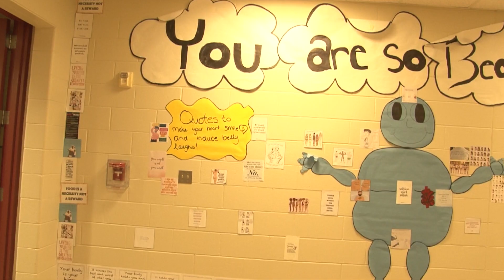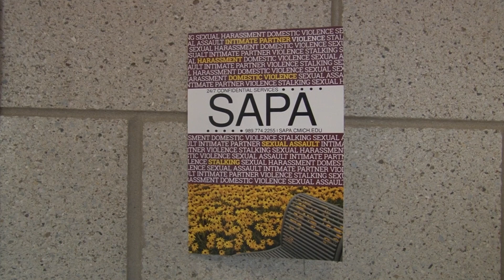Beat Story #2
This video is about Beat Story #2 - Rape Story